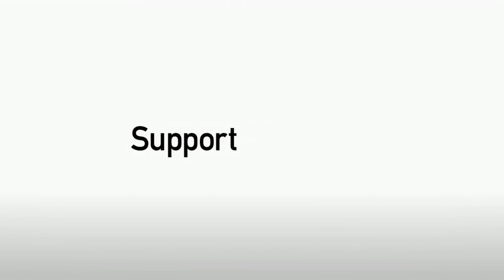Gary Mills after the Tranmere win